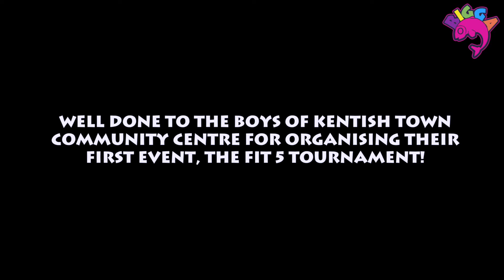The Fit 5 Tournament - Bigga Fish & Kentish Town Community Centre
The Fit 5 Tournament was a 5-a-side competition in Football and  Basketball organised by the young people at Kentish Town Community Centre, as part of our Enterprise Club programme.